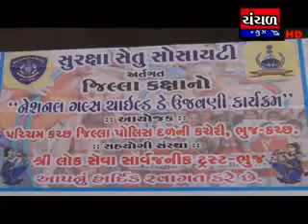લેવા પટેલ કન્યા શાળામાં બાલિકા દિવસ ઉજવાયો